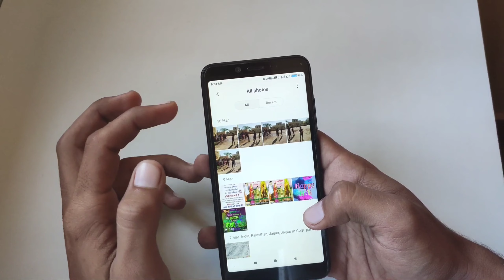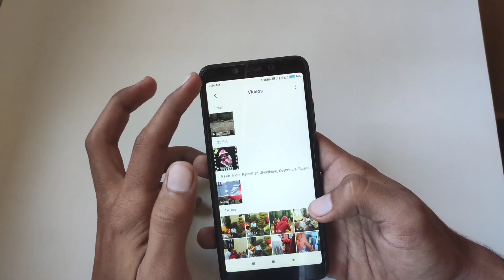Recover Deleted Photos And Videos in Any Xiaomi or Redmi Phones ! miui 11 new feature !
NOTE- All Content Used Is Copyright to Technical Vickyzone ,Use or commercial display or editing of the content without permission is not allowed.

Thanks hope you will enjoy😗😁😁😀